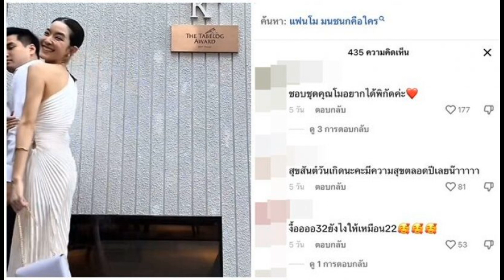ดาราสาววอนชาวเน็ตอย่าเปิดวาร์ปเเฟน เพราะสาเหตุนี้